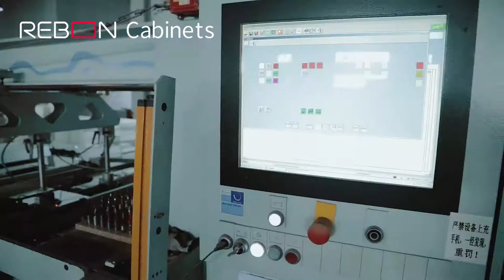How to drill holes for kitchen cabinets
Rebon cabinets adopt the most high-end double-row and six-row drilling numerical control drilling equipment at present. According to the drilling position data entered in advance by the computer, the automatic clamping panel and automatic positioning processing can produce standardized hole positions, hole distances and holes at one time, thus greatly improving the drilling efficiency.
Iconic providers of one stop solution for home decor including kitchen cabinet, wardrobe, storage cabinet, bathroom vanity,bookcase,laundry cabinet and TV cabinet etc for complete Interior Solutions. Specializing in residential low rise and high rise apartment buildings and complexes no job is too small or large.